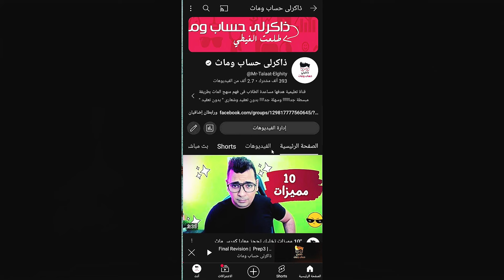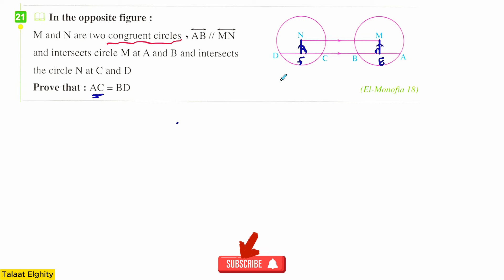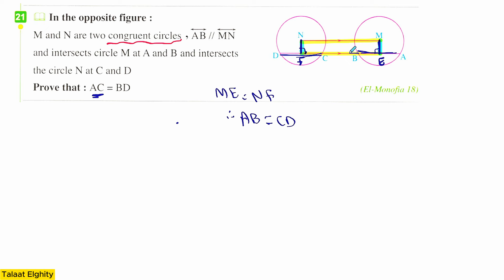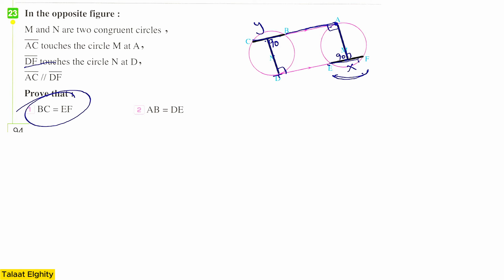prep 3 | Geometry | Lesson 5 / The relation beween the chords of a circle and its Centre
The relation  beween the chords  of a circle  and its Centre - learn the relation between the chords of a circle and its centre.

relation between chords of circle and its centre.
the relation between the chords of the circle and its centre. relation between the chords of a circle and its centre lesson 5 unit 4 prep 3  second term 2024.
math prep3 2nd term 2024 | the relation between the chords of a circle with its center | .
3rd prep - p ( 1 ) -the relation between the chords of a circle and its centre - 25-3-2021. the relation between the chords of a circle and its centre.

The relation between the chords of a circle and its centre.

Learn the relation between the chords of a circle and its centre.

3rd prep - p ( 1 ) -the relation between the chords of a circle and its centre - 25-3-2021.

Relation between the chords of a circle and its centre lesson 5 unit 4 prep 3  second term 2024.

The relation between the chords of the circle and its centre.

Math prep3 2nd term 2022 | the relation between the chords of a circle with its center | .